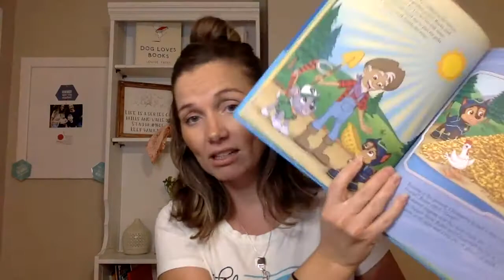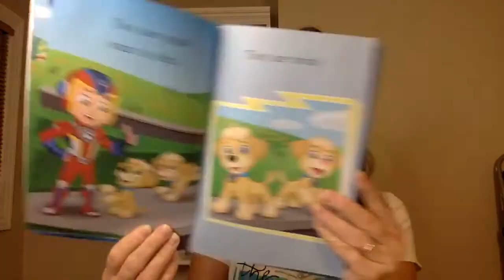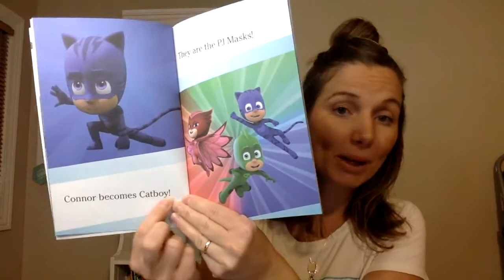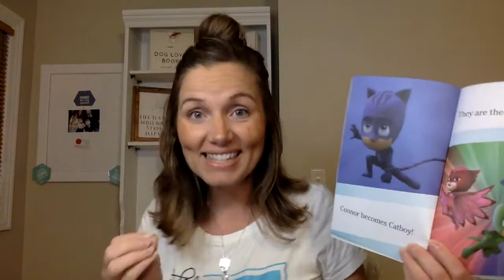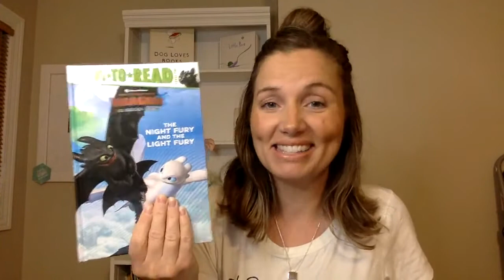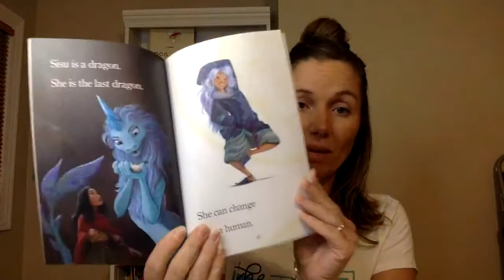How to Get Kids to LOVE Reading 💗 📚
Wondering how to get your kids LOVING reading?! 📚

Wish that 20 minutes of reading homework was EASY to get your kiddos to do & didn’t even feel like homework?! 🙌

Catch this Monday Mom Chat REPLAY where we share how to get kids LOVING books! 💗

It’s our most favorite AND most simple trick!!

We hope you put on your comfy pants, mama, grabbed a warm beverage & are ready for a quick chat so we can give you the secret! 💙📚

Drop an emoji in the comments if you want your kids to LOVE BOOKS! 💗

UPDATE EDIT: New website at TheLiteracyCamp.com and all Literacy Camp information, dates, and locations online!! Check there for updating dates every year! LITERACY CAMP IS NOW BACK IN PERSON!

NEW INFORMATION BELOW!

🌸 FREE PARENT GUIDE TO HELPING KIDS LEARN AT HOME 🌸
TheLiteracyLady.co

Facebook Group: Literacy for Parents, with The Literacy Lady
Instagram: @the_LiteracyLady & @theliteracycamp